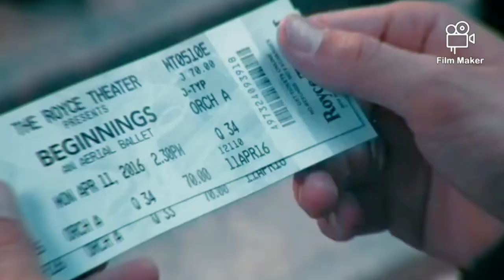Sarah and Dylan ° 2:22